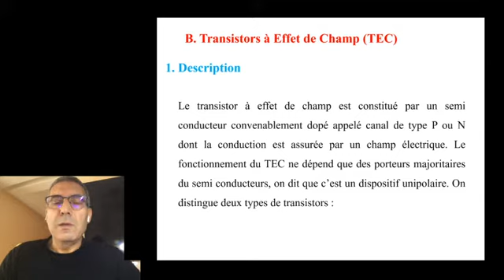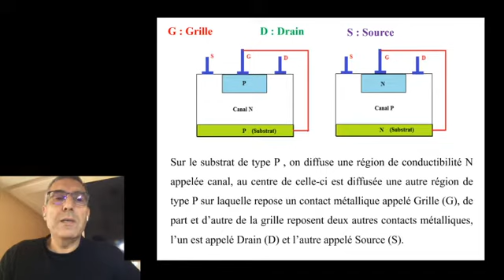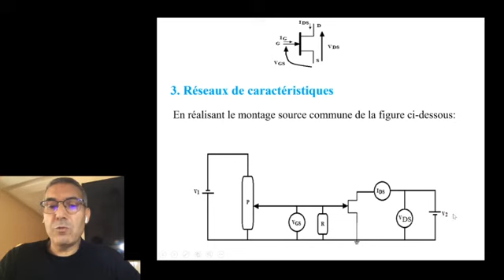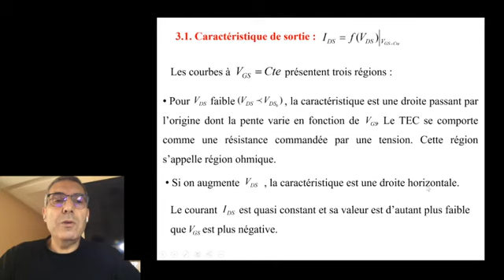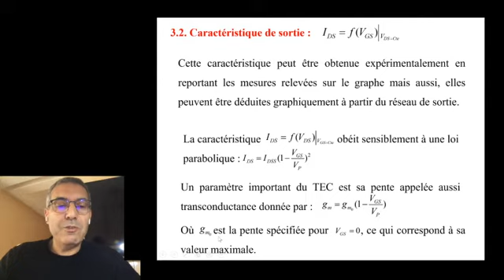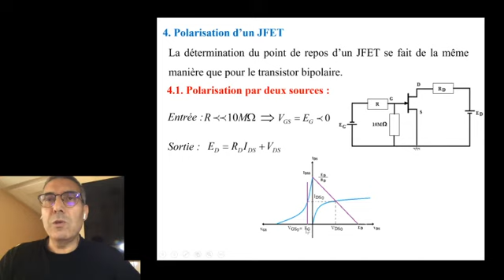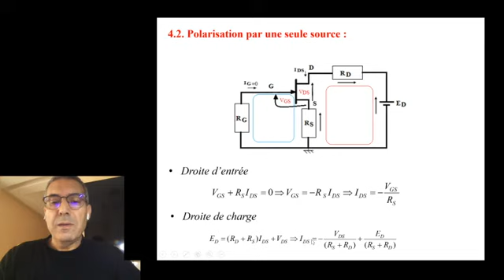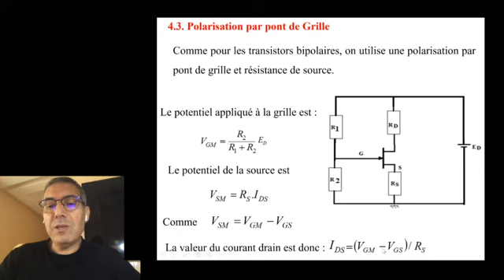Séance 4 Electronique de base - SMP S4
Pr. BOUMHIDI Ismail